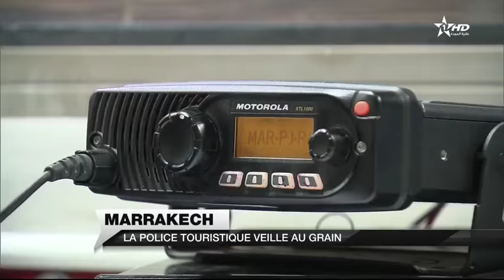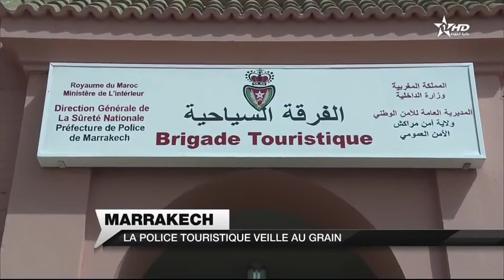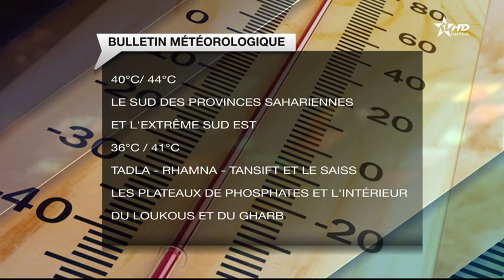JT en Français Al Aoula 13/08/2017